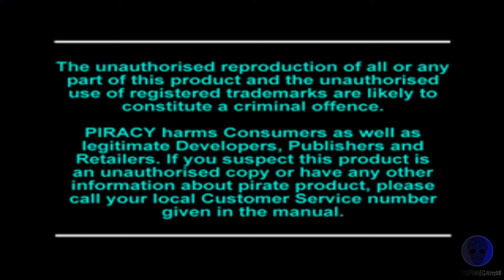Street Fighter The Movie - ps1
Just play Street Fighter The Movie on ps1..